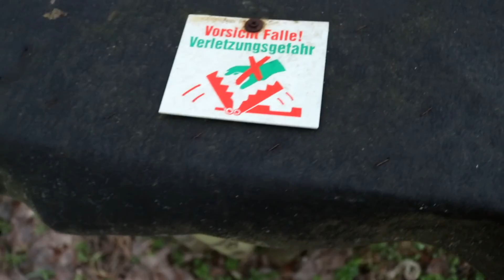Bei Nebel am Wald - WIEDER NUR MÜLL I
Wenn dir das Video gefallen hat, lass es mich gerne wissen!

✘ Mein YouTube-Equipment:
► *Meine CANON EOS 80d
► *Meine CANON EOS 2000d
► *Meine geliehene Go Pro
► *Mein MacBook Pro
► *Mein günstiges Stativ
► *Mein schweres Stativ
► *Mein kalibrierter Monitor
► *Mein Stabilisator